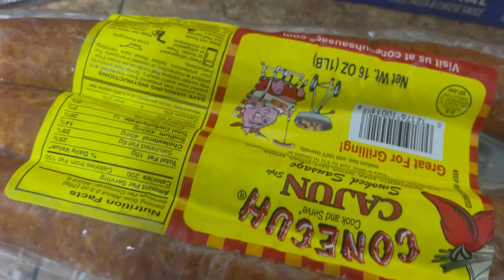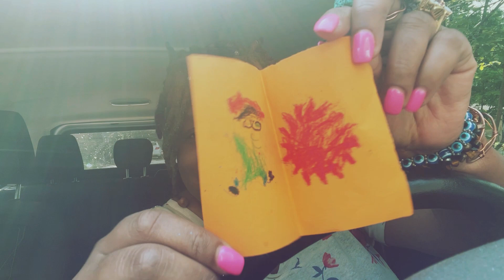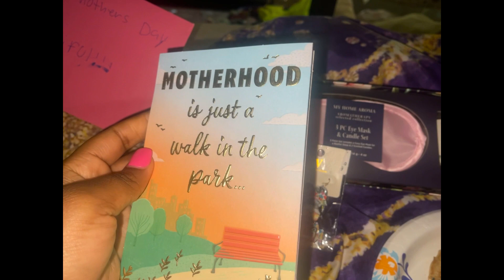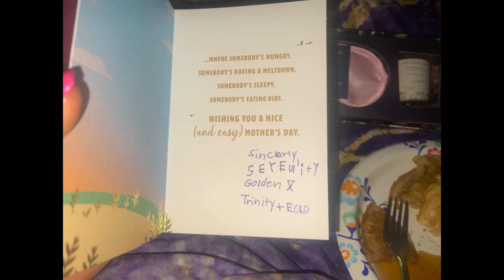Happy Mothers Day Vlog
Happy Mother Day Vlog